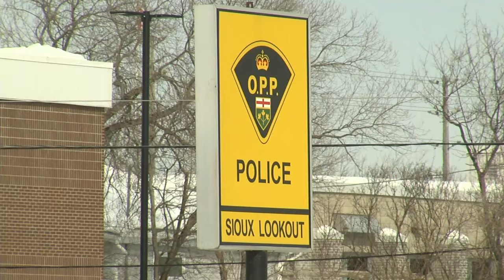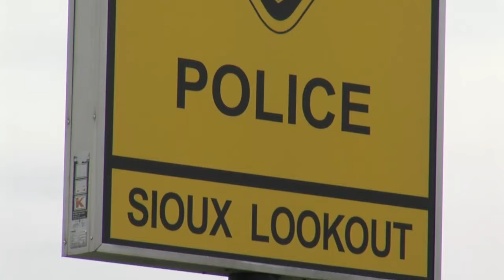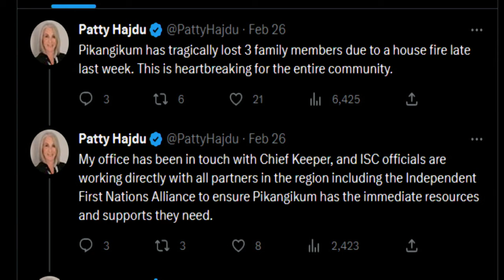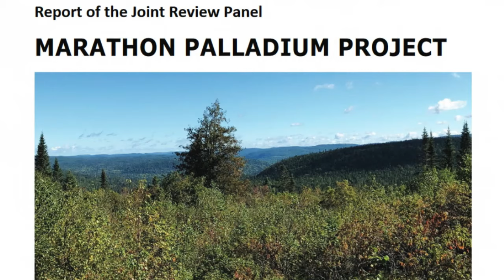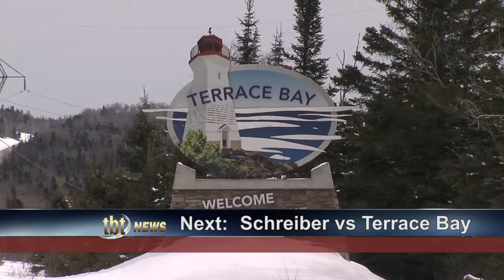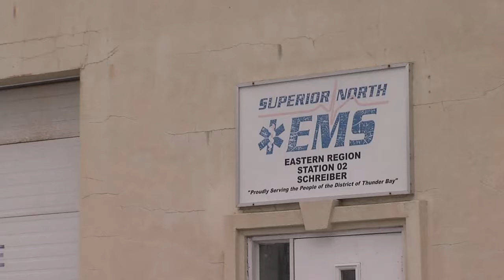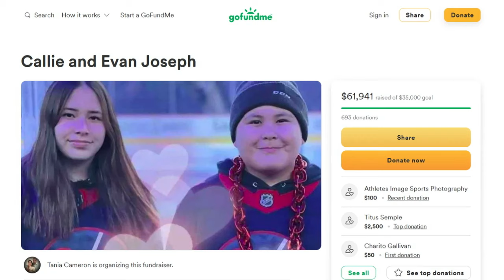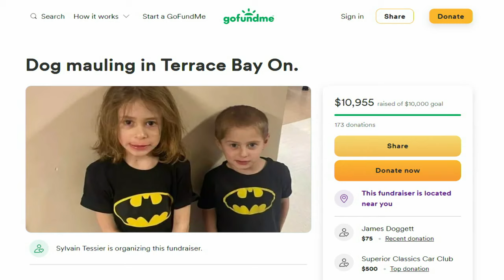NORTHWEST NEWSWEEK: Dec. 21, 2023: Year in Review, Part 1